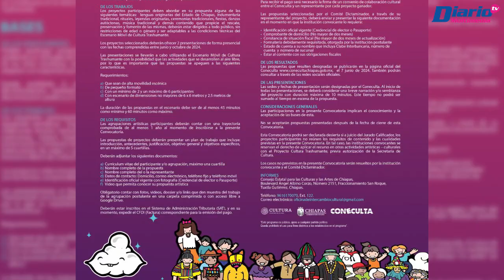Convocatoria Trashumante 2024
📍📄🎨 CÁPSULA | Convocatoria Trashumante 2024

Con el objetivo de continuar diversificando la oferta cultural en nuestro estado y buscando llegar a ejidos, colonias, comunidades y poblaciones vulnerables el consejo estatal para las culturas y las artes invita a la comunidad artística a participar en la convocatoria trashumante 2024.